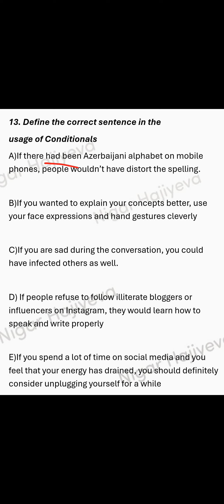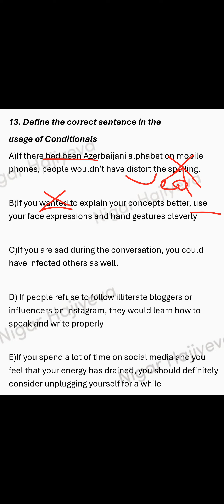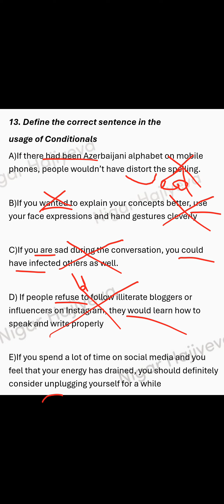'Conditional 'test izahı